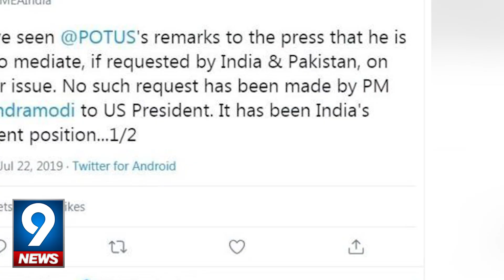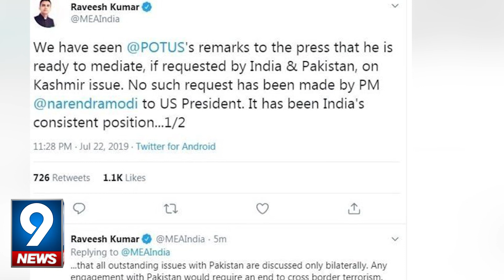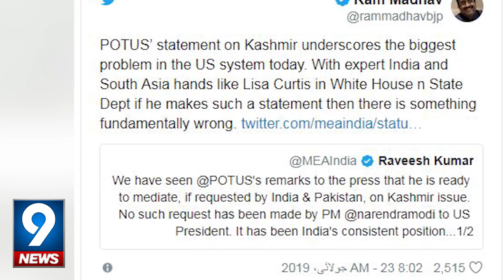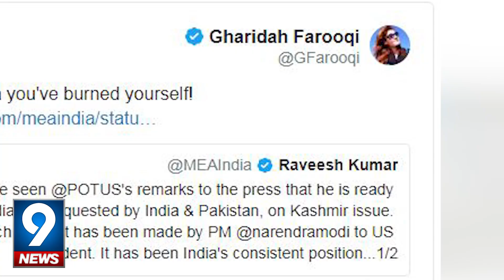Donald Trump Offers To Mediate Kashmir Conflict at Modi's Request | 9 News HD